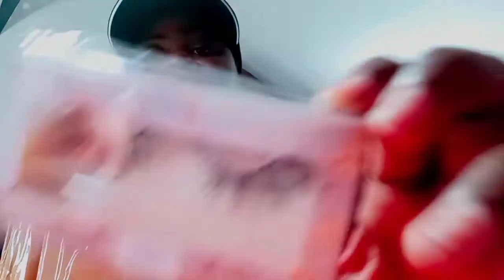Starting a online business //Simples of eyelashes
Unboxing eyelashes from my wholesale company and so far I like what I got and am ready to order in bulk, my online store will have eyelashes,bags,eye pigments , jewelry,hair, etc coming soon on pershbraonlinstore ❤️⭐👏 have no Right to music played Don't forgot to follow me on Instagram